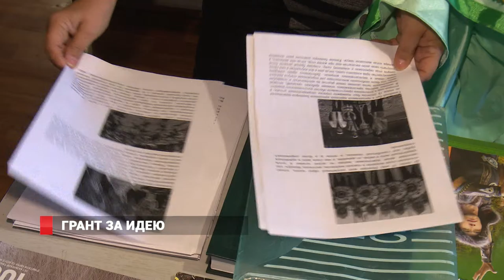Гранты на мероприятия выдают во Владивостоке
Одни предлагают массовый праздник, другие хотят популяризировать культуры разных национальностей, третьи ратуют за поиск самолетов, разбившихся еще в годы войны... Свыше 20 организаций заявили проекты на конкурс грантов от администрации города. Идеи рассчитаны на людей разных возрастов. Причем, есть и одноразовые мероприятия и те, которые планируют проводить циклами. Жюри рассмотрит все заявки и профинансирует наиболее удачные на их взгляд задумки. Так какие же мероприятия ждут жителей Владивостока в этом году?